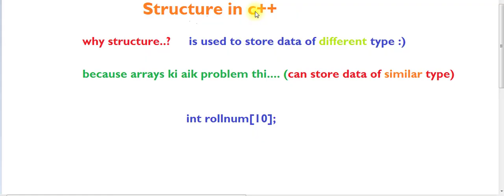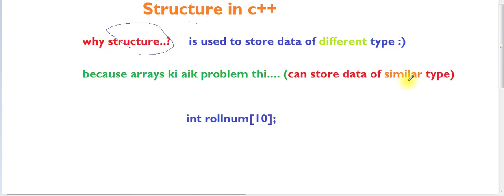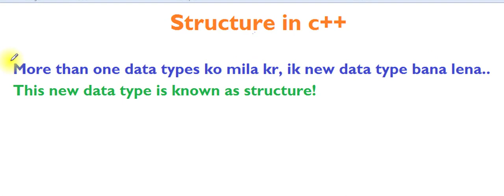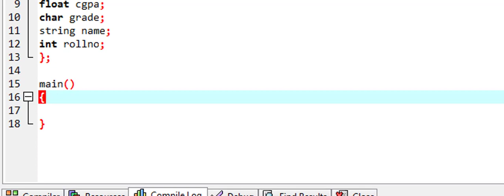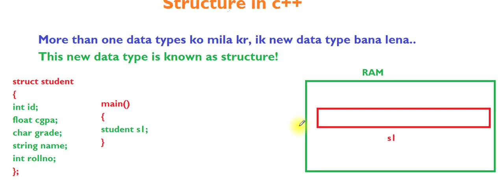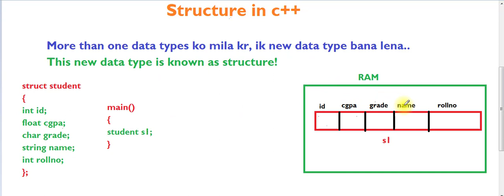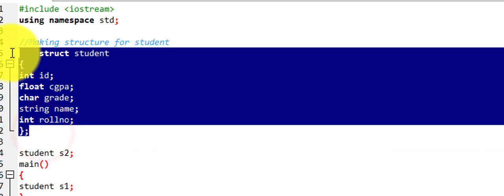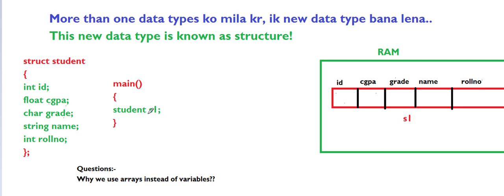#22 definition Structure in c++ in hindi |Declaration in programing | what is a advantages of struct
definition Structure in c++ in hindi and Declaration in programing and what is a advantages of struct
In this video we will learn about declaration of structure, syntax of structure, structure in c++ in hindi.
Furthur more you will learn:
language structure definition
what is a struct
definition of structure in c programming
student structure in c
syntax of structure in c
what is structure in c language with example
uses of structure in c programming
array structure in c
define structure in c language
why we use structure in c